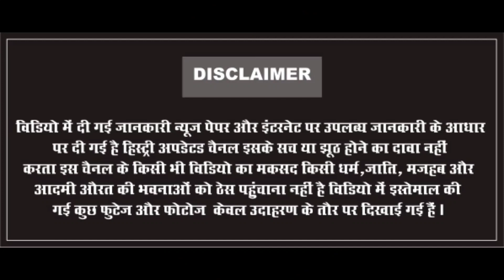ताजमहल के रहस्य जानकर चोक जाएंगे ।।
ताज महल किसने बनाया यह रहस्य आज भी बरकरार है। ताजमहल शाहजहां का बनवाया हुआ मकबरा है या राजपूत राजा की ओर से मुग़ल बादशाह को तोहफ़े में दिया गया प्राचीन शिव मंदिर?

Powered By History updated

music in the video from YOUTUBE library